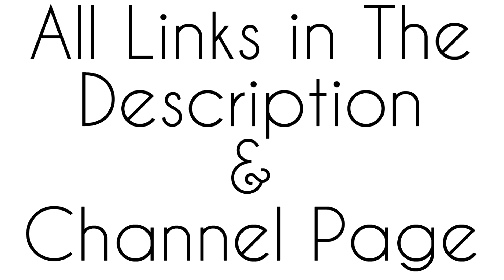Comic Con/VidFest: Hunting For FREEBIES !?! [May '15/Part 2] | VLOG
LINKS!